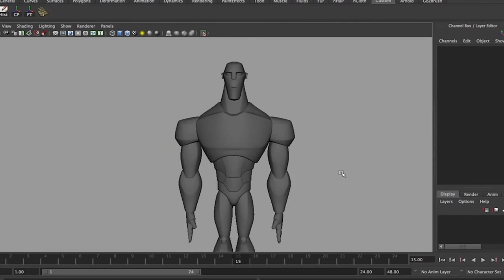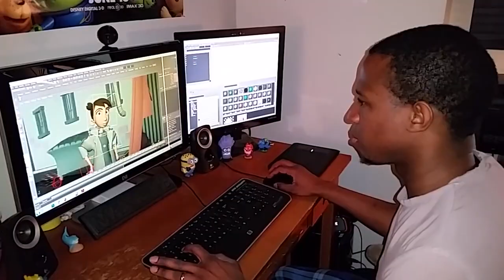CGI **INDIEGOGO** Animated Pilot : "The Book of MOJO" - Everett Downing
Check out this awesome Indiegogo campaign video to fund "The Book of MOJO", a CGI animated short and potential series based on the self published comic by Everett Downing.

Help them turn this webcomic into an amazing 3D animated short! Here is the link to the campaign:

The Book of MOJO started out as a self published webcomic. It"s an Urban Fantasy story set in the near future that follows an unlikey duo, "Creepy," a 13 yr old runaway witch, and Mojo, a 7 foot tall enchanted statue. Creepy wants to learn the deepest secrets of magic to reunite with her father, and Mojo has an unknown, dark origin that threatens both of them.

We are crowdfunding an animated short based on the first issue as proof of concept for an original series or feature film. We are industry professionals with decades of combined experience at studios like Pixar, Disney, Dreamworks and Blue Sky Studio and we"re passionate about pushing the boundaries of American animation. We don"t think we"re alone. We believe that with your support, we can prove that there is a strong fan base that wants to see more of this world and its characters.